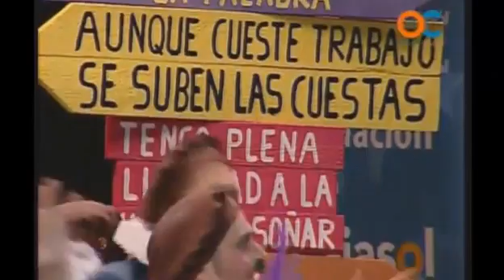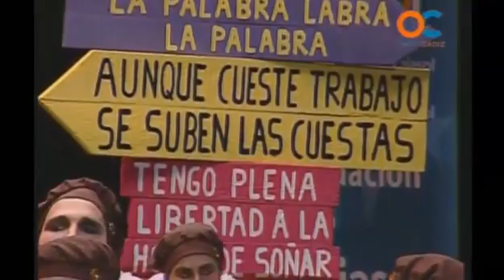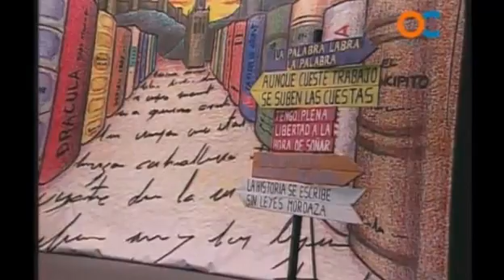Actuación en el COAC 2015 de la comparsa moronense Los Noveleros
En el primer día de arranque del tradicional Concurso Oficial de Agrupaciones Carnavalescas (COAC),en el que chirigotas, comparsas, cuartetos y coros compiten por ganarse un puesto en la Gran Final a través de sus mejores coplas, la Comparsa de Morón "Los Noveleros" (el año anterior fueron "La Telaraña" vuelven a las tablas del Gran Teatro Falla de Cádiz para dejar el pabellón bien alto y demostrar el nivelazo del carnaval de Morón. Esperemos que esta no sea la única actuación de este año y puedan pasar de ronda. SUERTE!